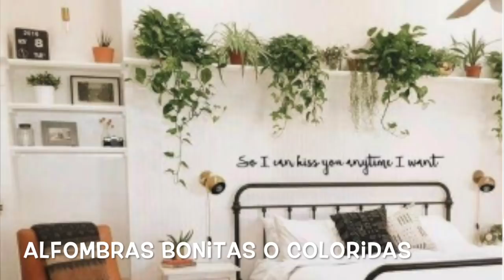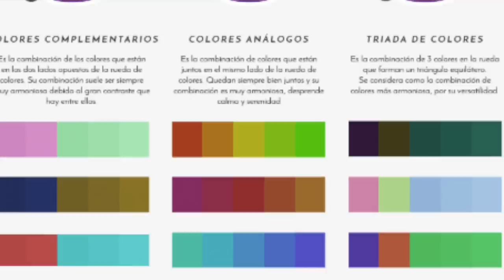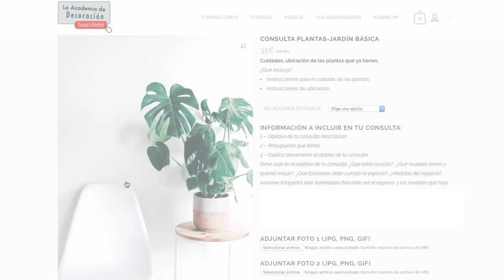DECORACIÓN DE QUITA Y PON. MANUAL RÁPIDO😎 Decorar casa, SIN 😱 CAMBIAR LOS MUEBLES.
❤️❤️ Decoración de Quita y Pon es mi Manual rápido para ayudarte a decorar tu casa, piso o apartamento, cuando NO PUEDES CAMBIAR LOS MUEBLES. 12 pasos que te ayudarán a personalizar la decoración de tu casa para sentirte a gusto en ella. Hagamos que te apetezca estar.
👉👉👉 MI PROPUESTA PARA TI:
Aprende a decorar tu casa con el resultado que buscas en sólo 4 semanas. Fácil y rápido. DESCUBRE "El Método" en la web de La Academia de Decoración:

❤️❤️RECOMENDADO: Te acompaño en tus procesos de decoración. ¿CÓMO?
✅ 👉🏻 MENTORÍAS ESPECIALIZADAS DE DECORACIÓN: Feng Shui, Reformas, Restauración de muebles y Pintura decorativa.

❤️❤️ ¿TE AYUDO A DECORAR TU CASA?

👈👈👈❤️❤️ ⚠️Y HAZ CLIC EN LA 🔔 PARA RECIBIR ALERTAS**⚠️

❤️❤️SI QUIERES APOYAR LA CONTINUIDAD DEL CANAL, TE AGRADECERÉ QUE DEJES UNA RESEÑA/OPINIÓN DE 5 ⭐️ ⭐️ ⭐️ ⭐️ ⭐️ en

🛍  🛒 Compras: VISITA MI TIENDA EN AMAZON.
He seleccionado productos por Estilos de decoración, para ayudarte a crear tus ambientes preferidos. 🎁REGÁLA DECORACIÓN

Canal presentado por María González Revuelta.

*IMÁGENES:
*Pinterest: Accede a las fotos de este video y a sus fuentes a través de mi canal en Pinterest y los siguientes Tableros
Este video: DECORACIÓN DE QUITA Y PON